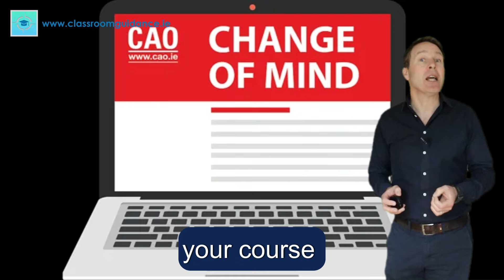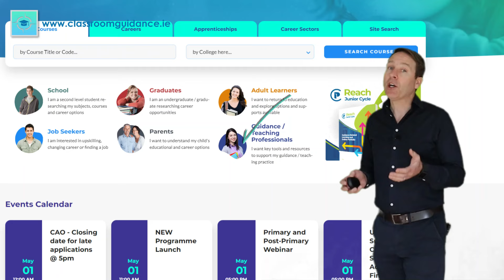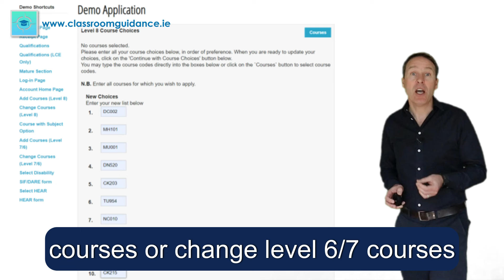Navigating the CAO Change of Mind Process | Make Informed Decisions for Your Future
Hello there, Brian from Classroom Guidance here with a crucial guide on the CAO Change of Mind process. In this video, I'll walk you through the essentials to consider, ensuring you make strategic course choices. If you're aiming to make the most of this opportunity without falling into common pitfalls, you're in the right place.

Remember, from early May to July 1st, you have the freedom to adjust your CAO course selections without any cost. Whether you're adding new options from the Alert List or reshuffling existing ones, I'll show you how to do it effectively.